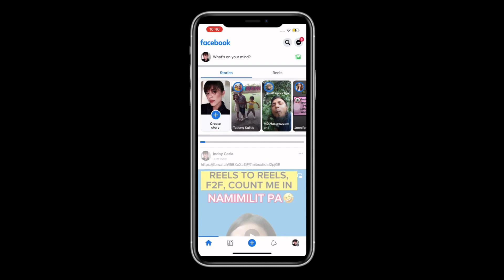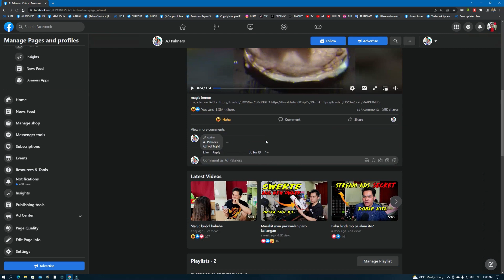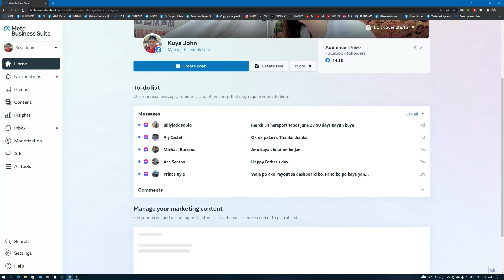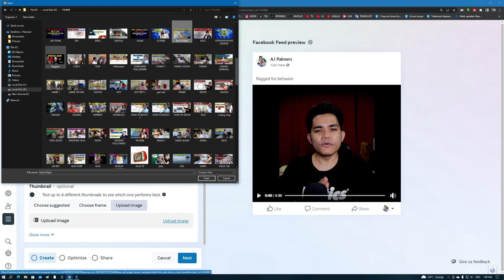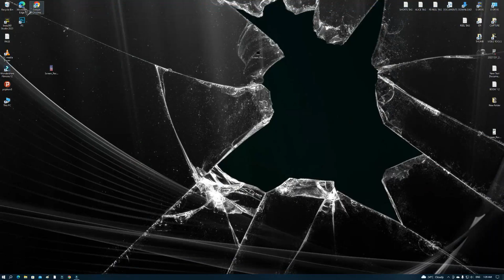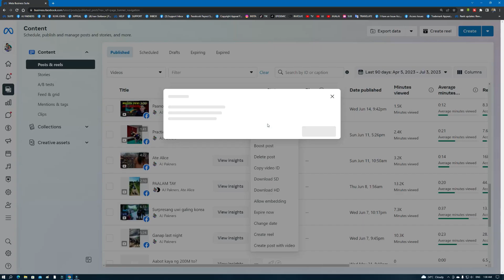PAANO MAGCROSSPOST NA HINDI MAVIOLATION SA FB PAGE | CROSSPOSTING TUTORIAL | AJ PAKNERS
This Video is about crossposting on Facebook page